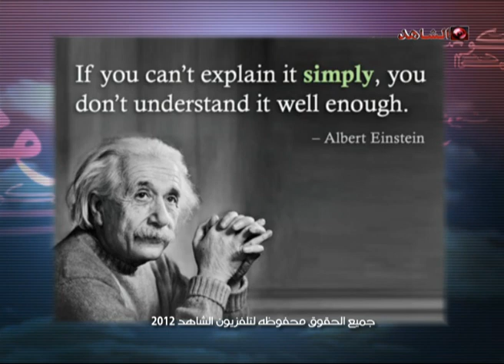ديرتنا تلفزيون الشاهد 07 06 2012 ج1